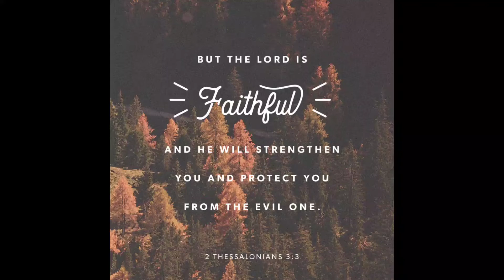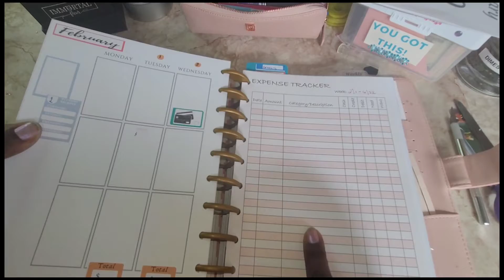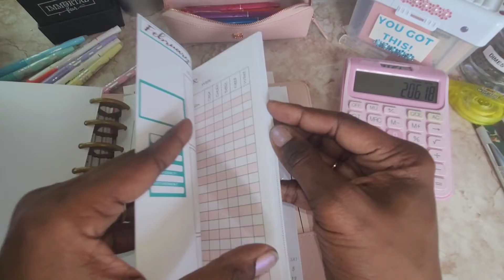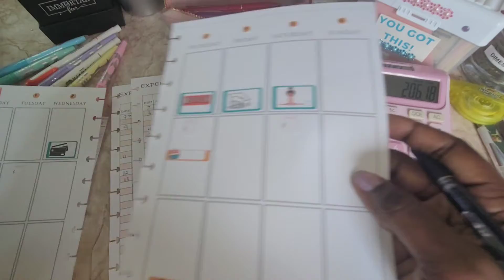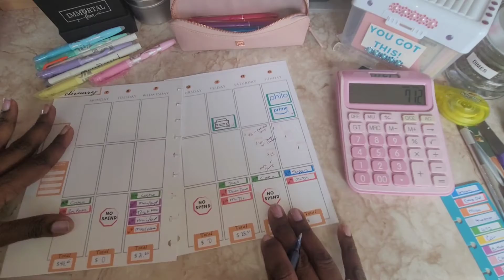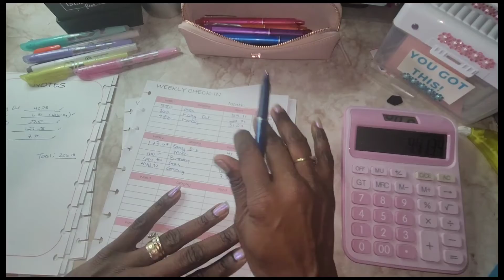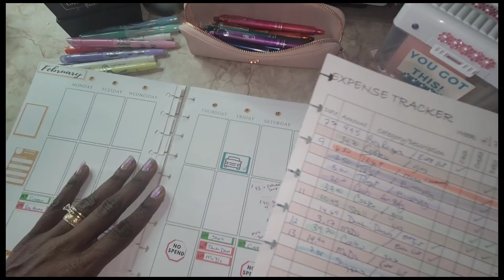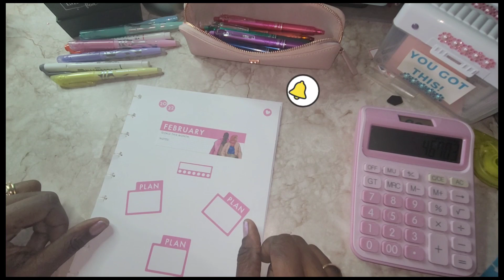February Weekly Check in (Week 1 & 2)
I am new to budgeting with you.  With posting and showing you my journey to become debt free. I should get better and more disciplined with my budget.

Follow along today with me doing my weekly check in for February. This is week 1 and week 2.

Facebook- My Angel Loving Life
Pinterest- My Angel Loving Life